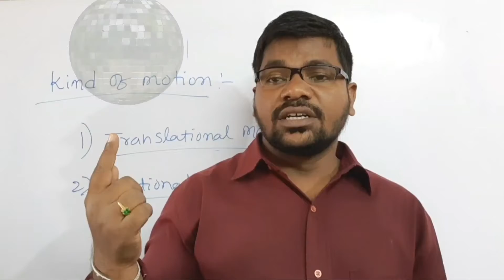teaching physics is my passion. venkysirphysic/youtube